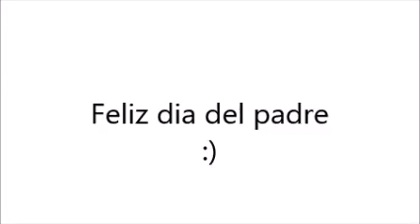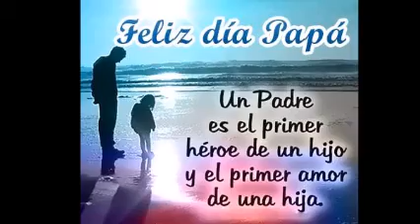6TO GRADO KITARY MORI